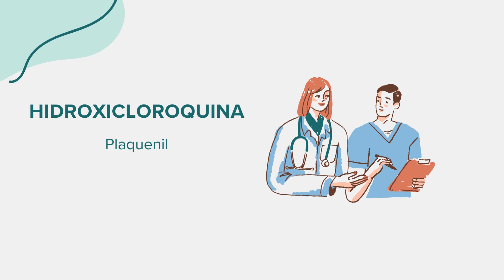Hidroxicloroquina (Plaquenil) - Drug Rx Información (Spanish/Español)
Información general sobre Hidroxicloroquina (Plaquenil). Contenido creado utilizando inteligencia artificial con el objetivo de conectar el acceso entre comunidades. Por favor, señale cualquier sugerencia o error en la sección de comentarios. ¡Gracias!